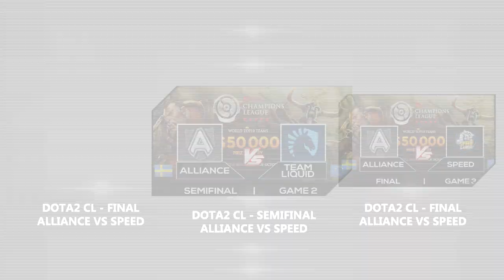Alliance vs Speed.int Champions League Final Game 2 Dota 2 Highlights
▼ Commentary by: TobiWanDOTA

▼ Crédits